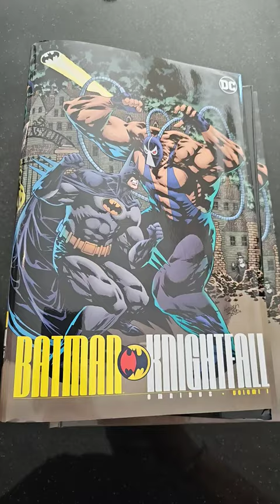Batman Knightfall Vol 1 Omnibus Dixon Moench Grant Aparo Nolan Breyfogle knightfall classic dcu 😀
Classic Storyline that holds up pretty well. A must-read for all comic book fans.